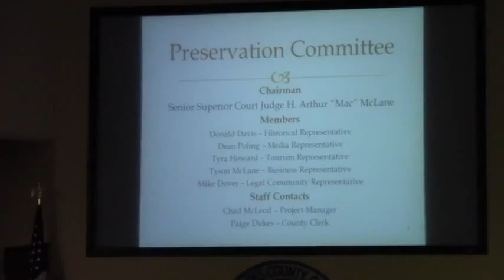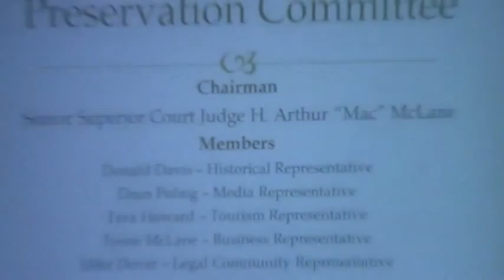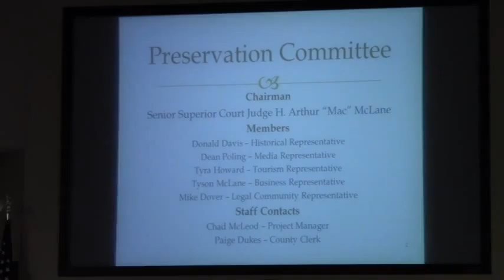Introduction of Committee @ Courthouse 2014-06-09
Courthouse Preservation
Meeting #1, Lowndes County Historical Courthouse Preservation Committee (Courthouse)